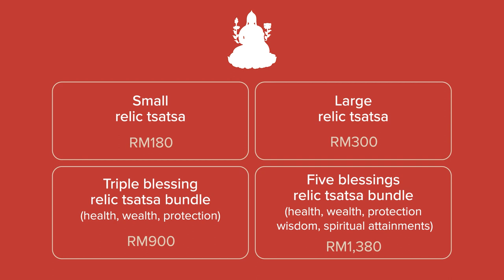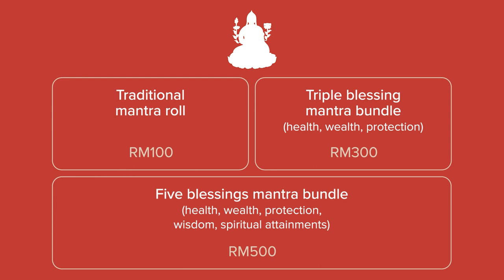Welcome Home Rinpoche 🤍 The Arrival of Tsem Rinpoche’s 7ft Statue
On 26 July, H.E. Tsem Rinpoche’s Statue arrived in Kechara Forest Retreat❣️😍❣️

Starting 16 Aug, we’ll be inserting many small Buddha images made from 《 RINPOCHE’S HOLY RELICS 》 inside the large statue.

The filling of the Statue will be completed on 《 21 AUG 2023 》 and the final consecration ceremony will be done on 15–17 September 2023 by holy lamas and sangha members.

【 🤍 𝐀 𝐓𝐑𝐈𝐁𝐔𝐓𝐄 𝐓𝐎 𝐆𝐑𝐄𝐀𝐓 𝐂𝐎𝐌𝐏𝐀𝐒𝐒𝐈𝐎𝐍 🤍 】
We invite you to put your name inside Rinpoche’s statue by dedicating a mini Buddha image (tsatsa) or mantra roll.

These holy items will be preserved inside for lifetimes, so you‘ll get blessings and merits always in this life and future lives. 🙏